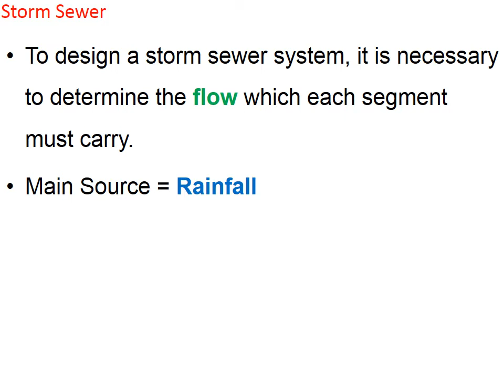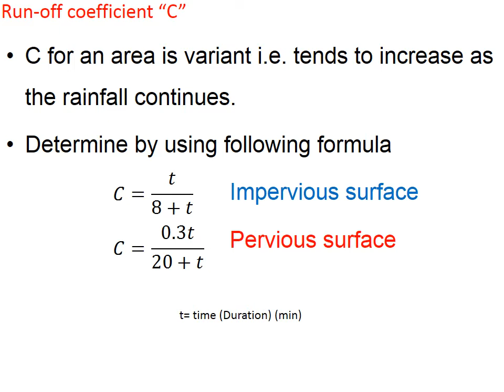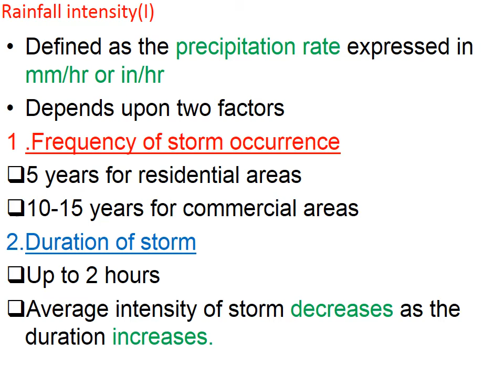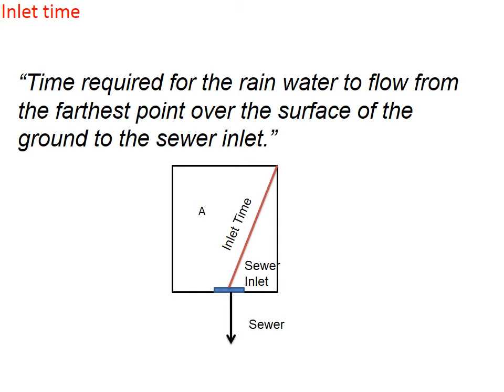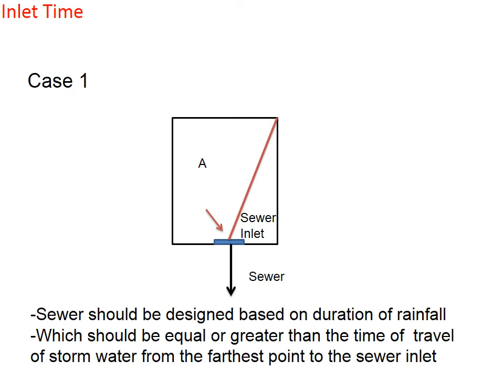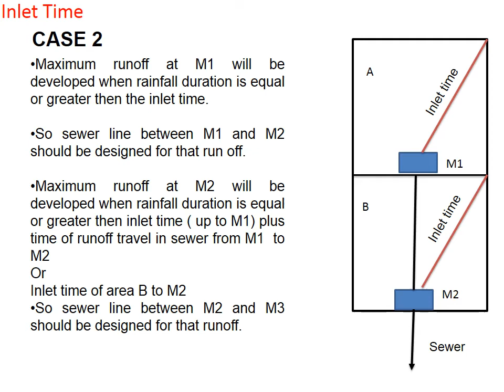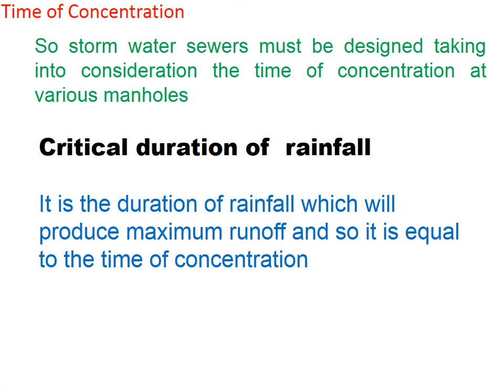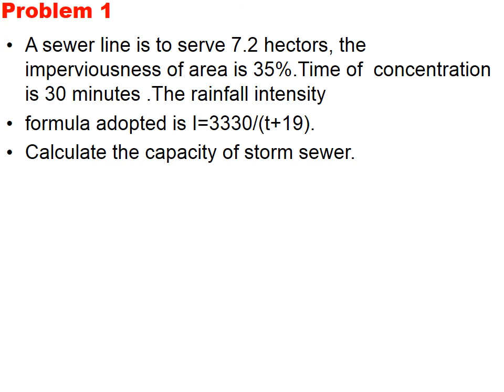Design of Storm Sewer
This lecture gives you information about design of Storm Sewer. Lecture is arranged/prepared by information gathered from books and from internet.